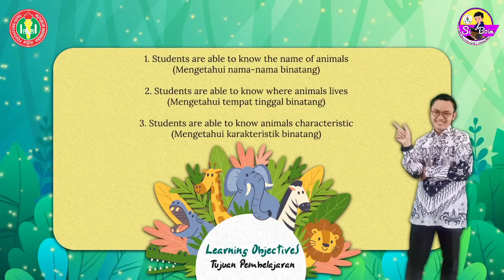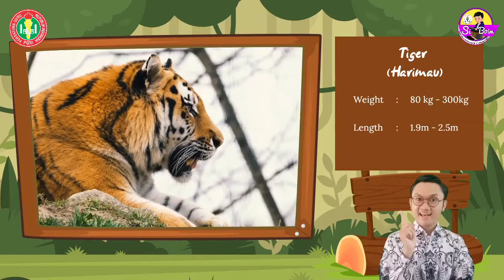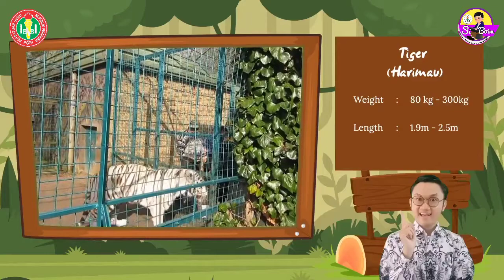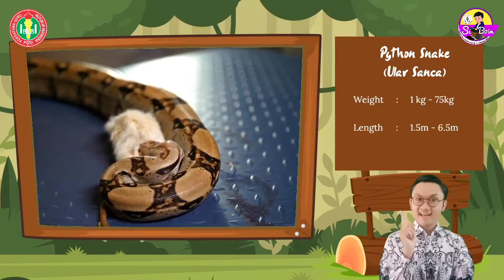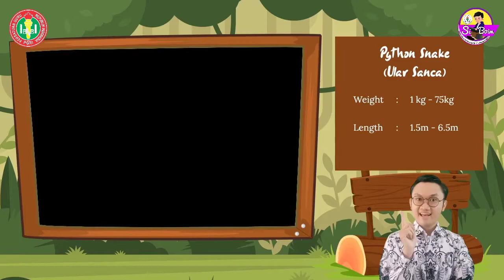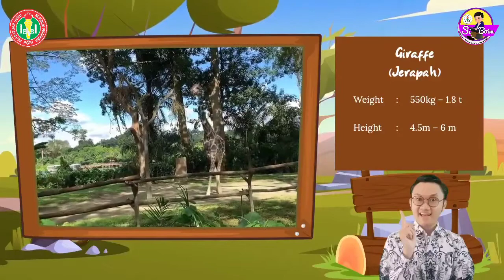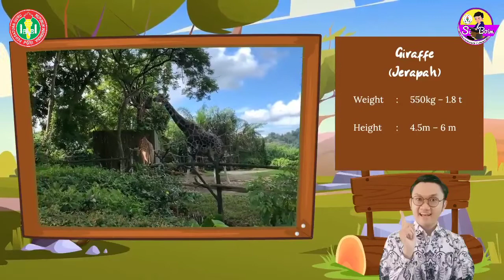Bahasa Inggris SD ANIMALS | Lomba Video Pembelajaran | Si Boim 359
Selamat datang di Si Boim  ( Siaran Belajar Online Interaktif dan Menyenangkan ). Kali ini kita akan belajar materi Bahasa Inggris SD ANIMALS, bersama :
Nama : Resha Afrizal Adri Andana, S.Pd
Unit Kerja : SD Remaja Parakan
Kecamatan : Parakan